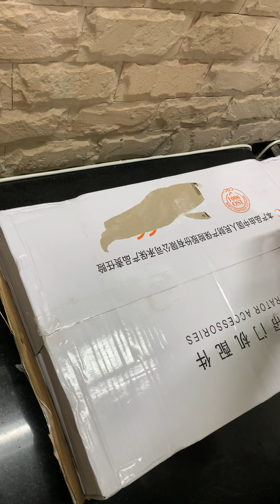Jielong rolling shutter motor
Jielong rolling shutter motor Complete Set
Rolling Shutter Motor + Bracket Set
We are dealing in JIELONG Rolling Shutter Motor